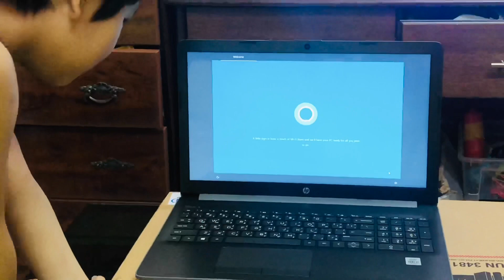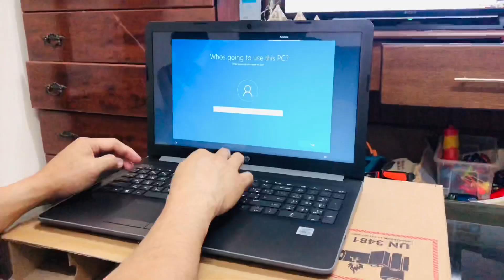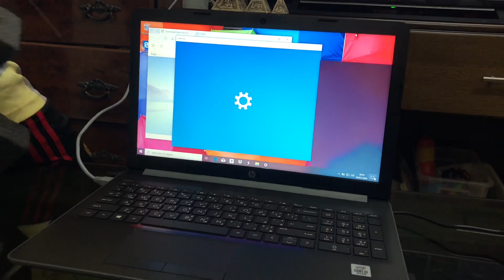UNBOXING HP LAPTOP 15-DA2001NX FOR YLLIAN’S ONLINE SCHOOL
Noong bata ako same age ni Yllian wala akong laptop, siguro college na nung nakabili ako. Thank God we were able to provide what He need for his online school. New Normal is indeed very stressful! Pero kahit hindi siya makapasok sa school for now, makakapag aral padin siya at home, ang importante, safe!